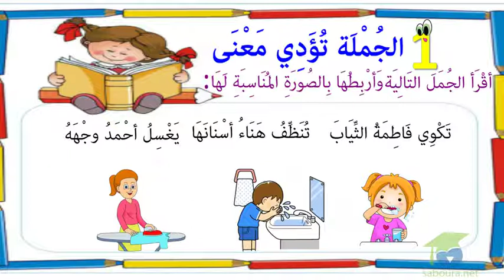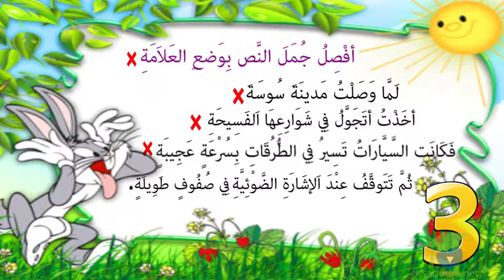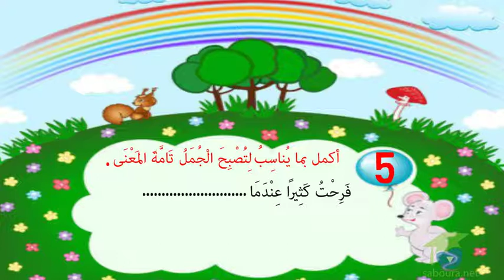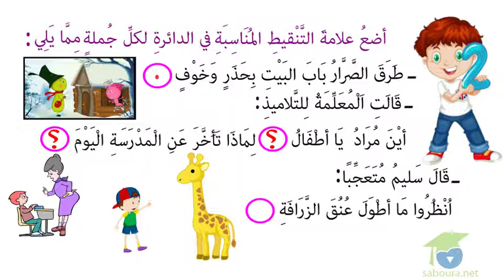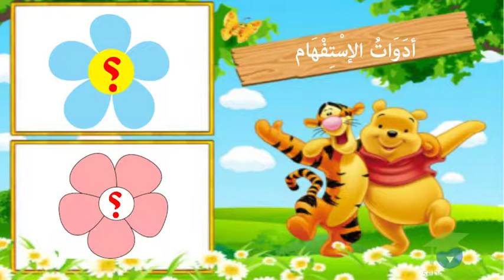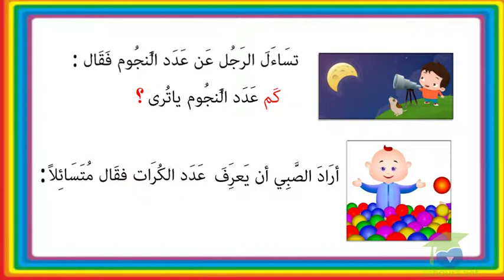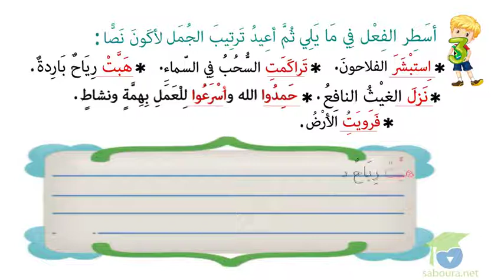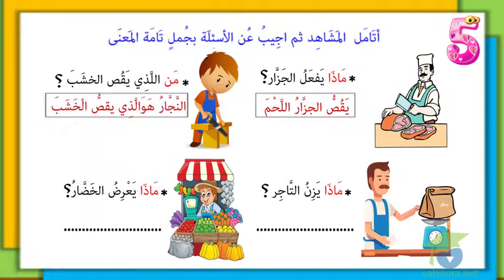ـ المستوى الثالث لغة ـ الجملة الفعلية